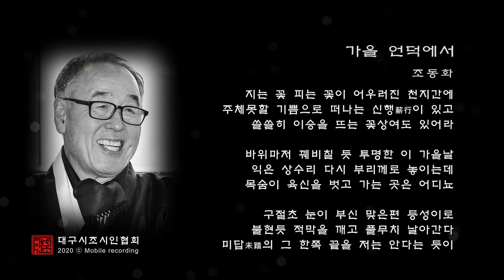조동화 - 가을 언덕에서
자작시조낭송. 모바일 셀프레코딩 (사)대구시조시인협회